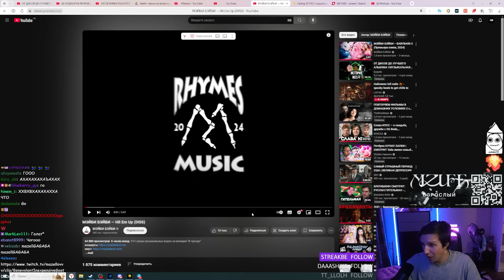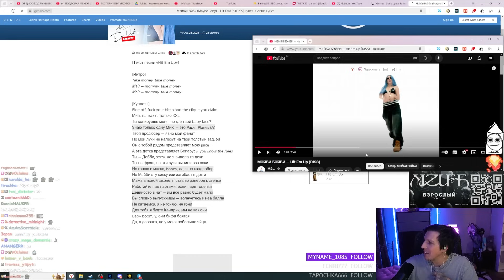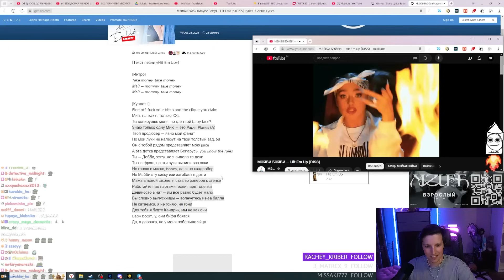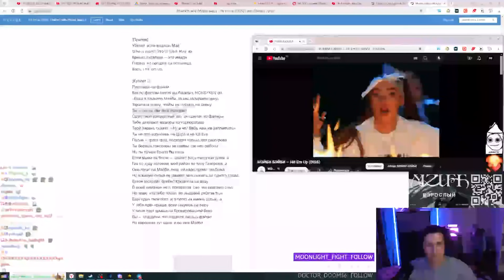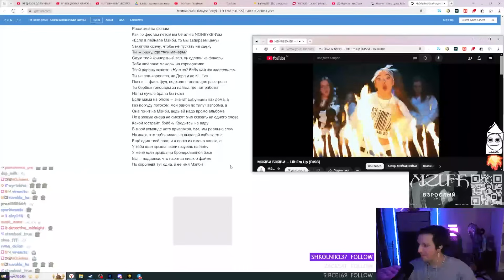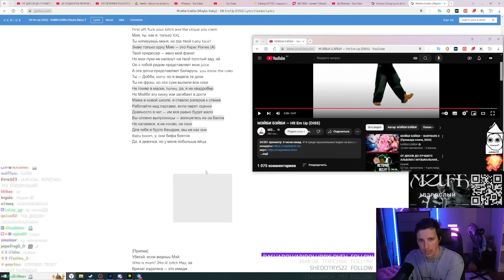МАЗЕЛЛОВ СМОТРИТ: МЭЙБИ БЭЙБИ — Hit Em Up (DISS) | РЕАКЦИЯ МАЗЕЛЛОВА